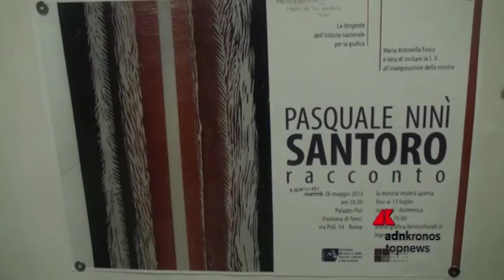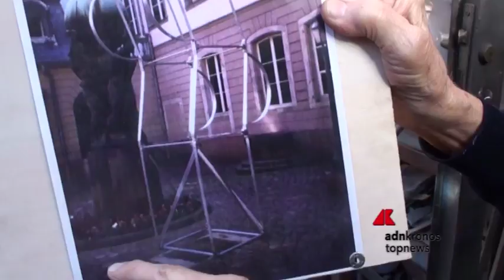‘Studio visit’ a Pasquale ‘Nini’ Santoro, tra i massimi protagonisti dell’arte astratta it...